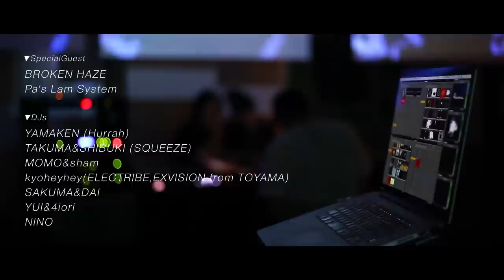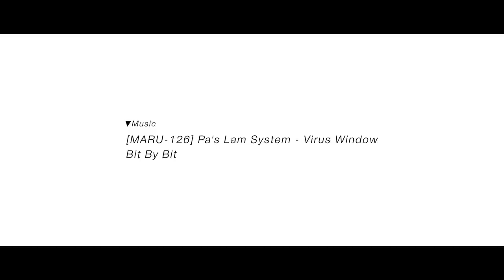2015.5.3 AUDIOLAGOON Special "Future Nova" After Movie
5/3 AUDIOLAGOON Special
"Future Nova"
at Club SEVEN

▼SpecialGuest
BROKEN HAZE
Pa's Lam System

▼Feat.DJs
YAMAKEN (Hurrah)
TAKUMA&SHIBUKI (SQUEEZE)
MOMO&sham
kyoheyhey(ELECTRIBE,EXVISION
from TOYAMA)

▼AUDIOLAGOON DJs
SAKUMA with DAI,4iori,YUI

▼VJ
Nagai (Solid Cut Pictures)
colornail
VAZOOOKA

▼Photographar
Masato Morita a.k.a Olympus

▼Total Sound Produce
BlueSkySoundSystem

▼Special Cooperation
EXVISION
ELECTRIBE (TOYAMA)
梅酒屋

▼Food Booth
VOVO
Solero

▼Guest Info

☆BROKEN HAZE

Keisuke Itoによるソロユニット。切ないメロディーと近未来を想像させるシンセ音、そして力強いビートを絡めたFUTURE BASS MUSICは、日本国内だけでなく、ヨーロッパを中心に注目が集まっている。

B.BravoやOlive OilとのスプリットEPによりビートシーンで注目を集めたBROKEN HAZE。2012年は、Sonarsound Tokyoでの巧みなライブパフォーマンス、RINSE.FMのHyperdubやLuckyMeのショーでもプレイされた楽曲を収録した名門TOP BILLINからのリリース、Bunkai-keiのコンピレーション参加などで国内外から注目を集めた。White Mountaineeringのランウェイミュージックのプロデュースなどファッションシーンからの注目も高い。

2013年11月にリリースしたアルバム「Vital Error」にはDE DE MOUSE, Machinedrum(Ninja Tune), S-Type(LuckyMe),Bobby Tank, 柏倉隆史(toe)が参加、国内はもちろん、海外ではPitchforkなどでもアルバムが紹介されるなど、最新のダンスミュージックを通過したサウンドが世界で評価された。シングルカットではCanblasterなどをリミキサーに迎えるなどインターナショナルなつながりも見逃せない。
ライブセットでは、ダンスミュージックの枠を越えたパフォーマンスを披露、「ロックコンサート」を体感しているようだと絶賛された。

プロデュースではSKY-HI(AAA)、リミックスでは浜崎あゆみやURATA NAOYA(AAA)、ロロロ（クチロロ）などメジャーシーンに最先端の音楽テイストを持ち込む一方で、CROOKERSや80KIDZなどの世界で活躍するアーティストも手がける最前線での活躍を見せている。

国内ではTaku Takahashi(m-flo)主催のBLOCK.FMにてレギュラー番組CLOUD CASTLE RADIOを第一第三水曜日に放送、多くのジャンルを跨ぐDJプレイも魅力の一つと言えよう。

☆Pa’s Lam System (Maltine Records)

神奈川県在住の3人組トラックメーカーチーム。2012年秋、Sasakino Recordsからリリースされた「Space Calamari」で実質のデビュー。
さらに活動の範囲を広げ、Maltine Recordsから同年12月には「b00mb0x EP」を、2013年にはGraphersRockがアートワークを担当した「Virus Window」をリリース。2014年5月にはMaltine Recordsより豪華なリミックス陣を迎え「I’m Coming」をリリース。
常に幅広いジャンルを横断しながらも、クオリティーの高いダンスミュージックを制作し続けている。
また、Ryan Hemsworth、Porter Robinson、UltrademonやXXYYXX等の海外のDJ/ビートメイカーによるプレイ、BBC Radio1をはじめとするラジオ局での放送、SkrillexのレーベルNEST HQやPitchforkなどのメディアでも紹介されるなど海外からの注目も集めている。

ダンスフロアの原点と現在をこの夜に。

Future Bassを中心にMellowな空間を提供するYAMAKEN
HipHop,Ragga,R&BとDopeに魅せるFemaleDJ sham&MOMO
良質なHouseMusicで多幸感溢れるSunday Afternoon Party【microcosmos】
日曜開催ながら毎回驚異的な動員数を誇る新潟のミーティングスポット【SQUEEZE】からSHIBUKI,TAKUMAをfeat.
スペシャルゲストはBROKEN HAZE&Pa's Lam System
シーンの最先端をいく彼らのサウンドをBlueSkySoundSystemが超強力サポート。

時にClassicalに、時にFuturisticに。